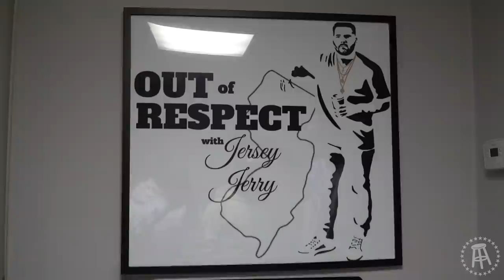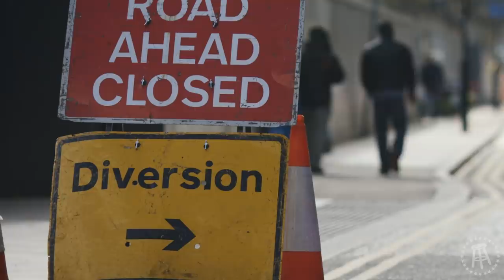Julian Edelman Crashes Barstool HQ to Talk About His Time as a Patriot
Some moments from all around the office this week include the reactions from White Sox Dave going at it with John Cusack, a look at Jersey Jerry's backstory, some BTS of an electric College Football Show taping at Virginia Tech, an ANUS x Son of a Boy Dad crossover event, and Julian Edelman crashing a PMT / Chiclets Thursday Night Football stream.

High Noon is a Hard Seltzer made with real vodka, real juice and sparkling water
It’s actually made with vodka and not with malt like other hard seltzers
High Noon Hard Seltzer keeps it real just like we do
The perfect drink for your college football watch party or tailgate
Real vodka, real juice, for real fans just like us. Head over to your local liquor store and get some today.